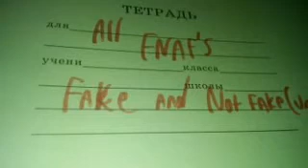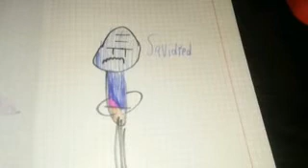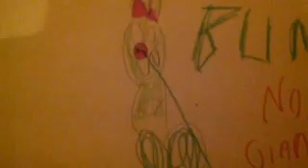Fnass - Five Nights at Sad spongebob XD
Grusyiy Spongebob . Pupric . FatSmellySquidvert . Grustniy Mr Krabs XD . FATFATFATFATFATFATFATFATFATFATFATFATFATFATFATFATSMELLYSANDY . PLANKTOPIK